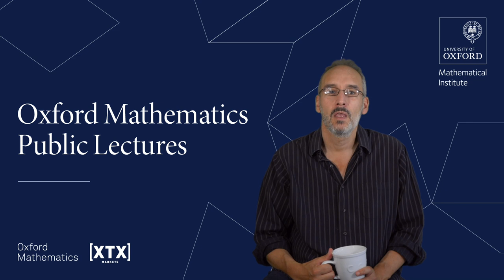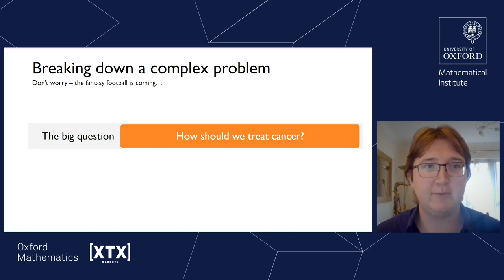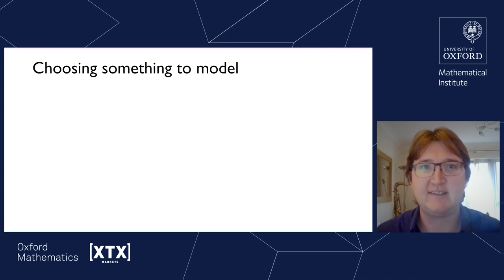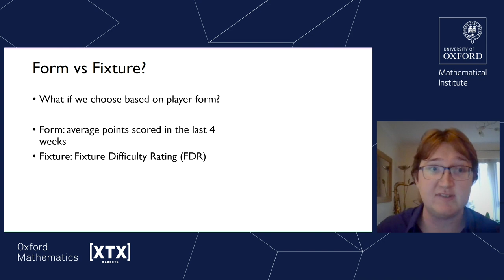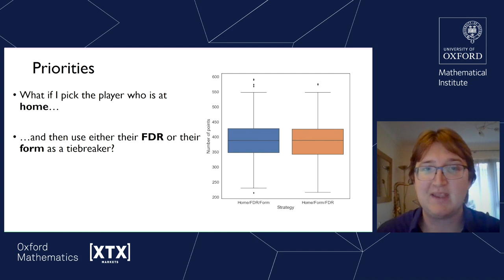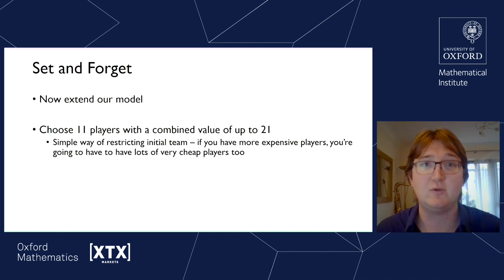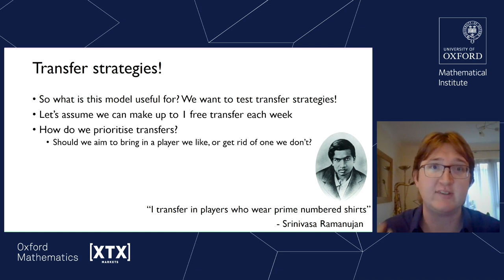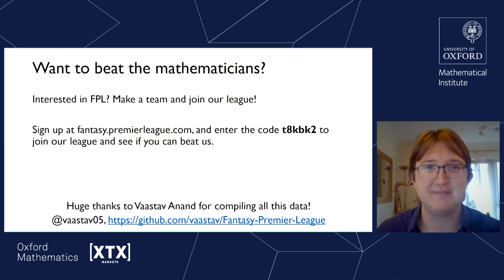Can maths tell us how to win at Fantasy Football? - Joshua Bull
Oxford Mathematician Josh Bull won the 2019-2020 Premier League Fantasy Football competition from nearly 8 million entrants. So how did he do it? Did he by any chance use mathematics?

In this lecture Josh shows just how useful maths can be, not just in dealing with serious issues, but in dealing with the things that we do and enjoy in our everyday lives.

The Oxford Mathematics Public Lectures are generously supported by XTX Markets.